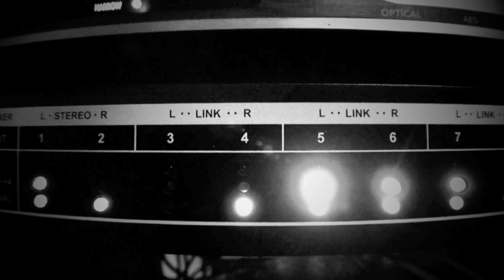Studio #003 - John Butler Trio - Studio Sessions 2009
The John Butler Trio are in the studio throughout 2009 working on a new album.